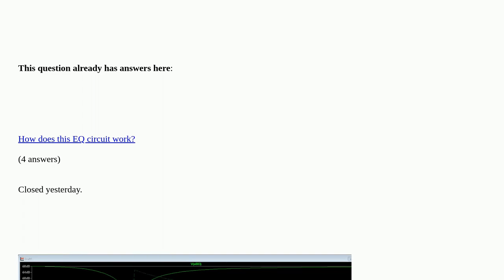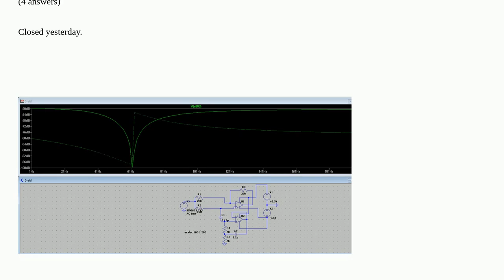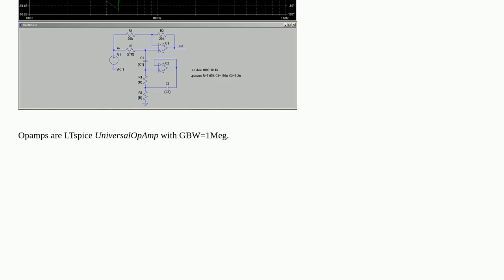Electronics: unfamiliar notch filter configuration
unfamiliar notch filter configuration duplicate

A special thanks goes out to the community

  cutoff-frequency frequency filter operational-amplifier active-filter